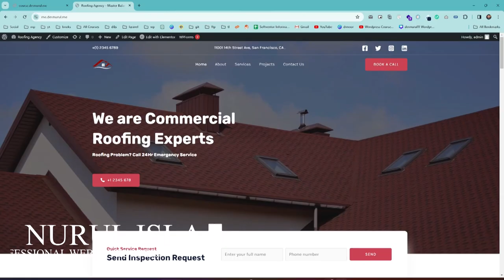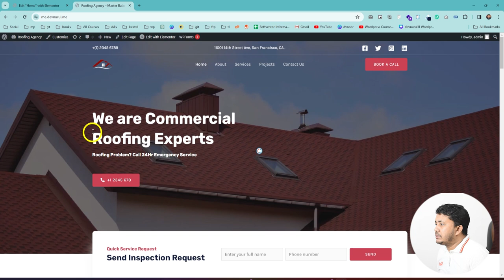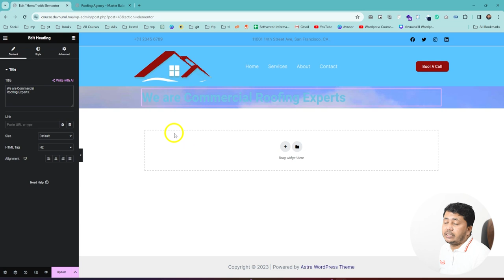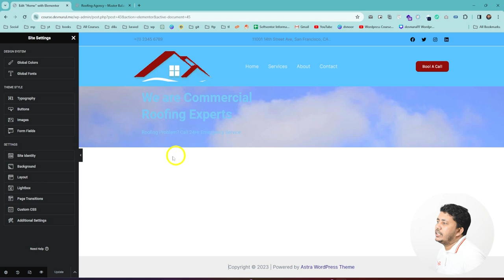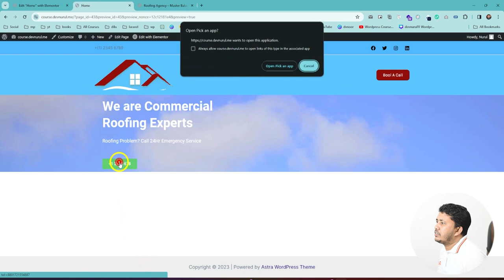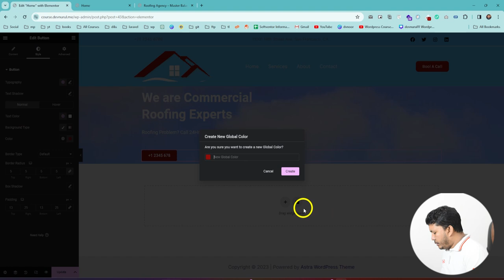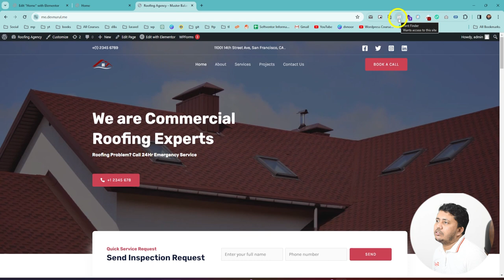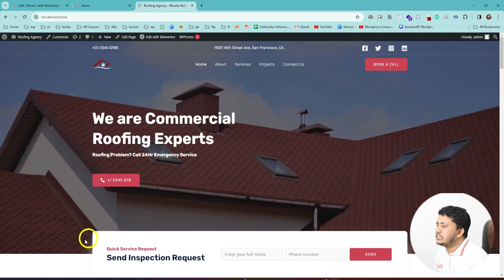Astra and elementor Live project with free version | Hero Section By Nurul Islam